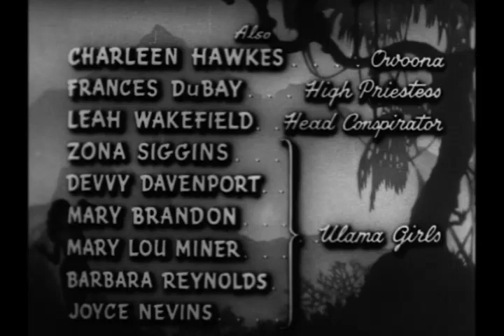Wild Women (Bowanga Bowanga) (1951) - Full Movie - Norman Dawn, Lewis Wilson, Dana Broccoli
A small safari in Africa is captured by a tribe of white jungle women.